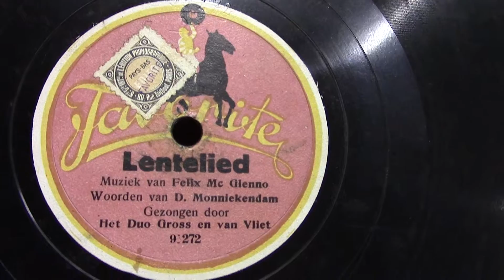Duo Gross en van Vliet: Lentelied (1916).